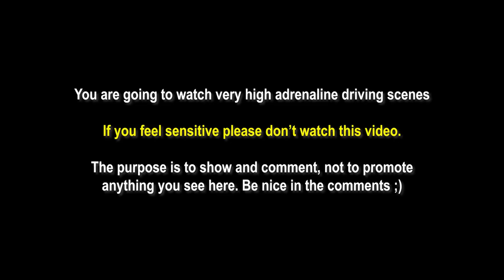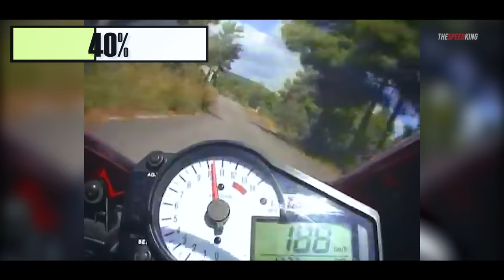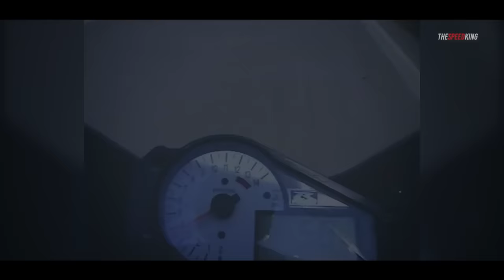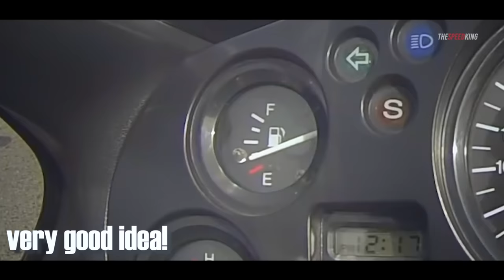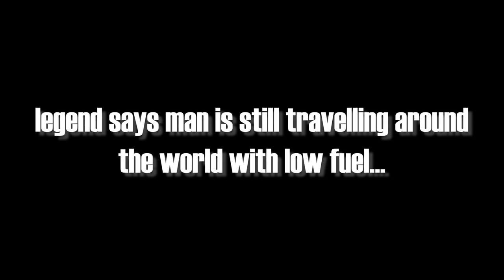If you want to live, never ride like this! Best Onboard Compilation [Sportbikes] - Part 7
► It's scientifically proven that riding a motorcycle is riskier than jumping on parachute; these sportbike riders make that statement accurate on this episode of Best Onboard Compilation [Sportbikes] - Part 7!

If you want to live for long years and live a happy life, never ride like this: fast, with high adrenaline, police and with fast motorcycles.

🔴  If you think someone will find this video useful, share them this link:

Marginal Cascais - A5 CBR 1100 XX ; GSXR 750 K8 ; CBR 1000 RR ; BMW S 1000 RR

Your clip is in this video and you want me to remove it?